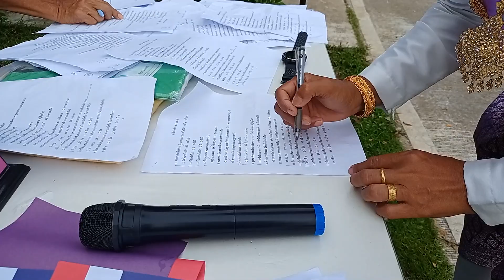Park Run ท่าชนะ